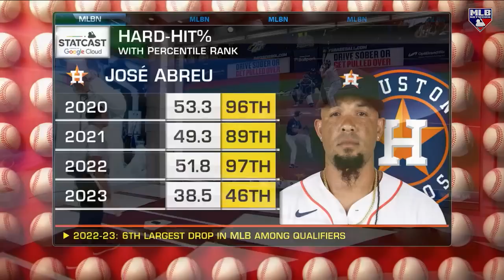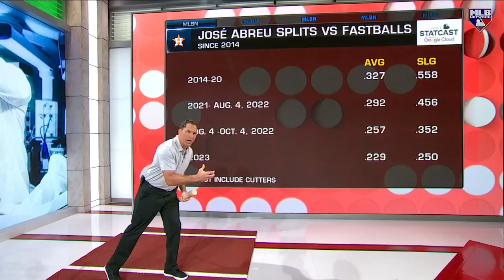How José Abreu Can Bounce Back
Mark DeRosa breaks down José Abreu on the Astros from the Skybox on this edition of MLB Central